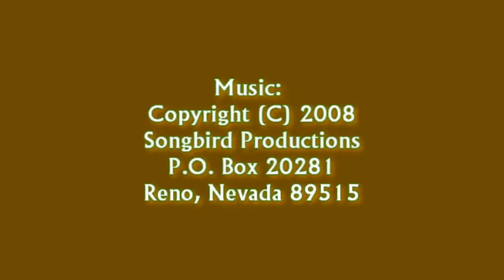Aromatic Splendor (Mandra).wmv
A recording made four years ago by the group, Mandra.
Played into a small dish of water it makes rather beautiful Cymatic patterns.

This group will be performing at our "Conference on the Spiritual State of the World, 2012" this September. (Please see separate video on this site.)

Jim Eaglesmith
c/o Songbird Productions